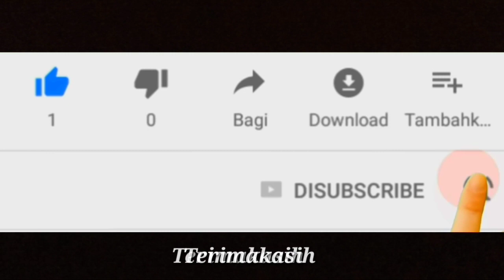Pilih Yamaha XSR155 atau Kawasaki W175 CT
Pilih yamaha xsr155 atau kawasaki w175. Berbeda gaya namun banyak bikers membandingkannya. Nah bagaimana kalau dengan w175 modif ini dibandingkan dengan xsr155.